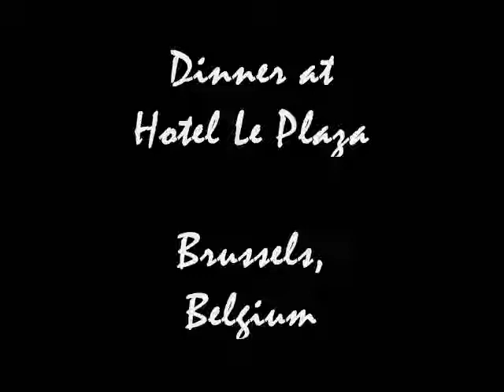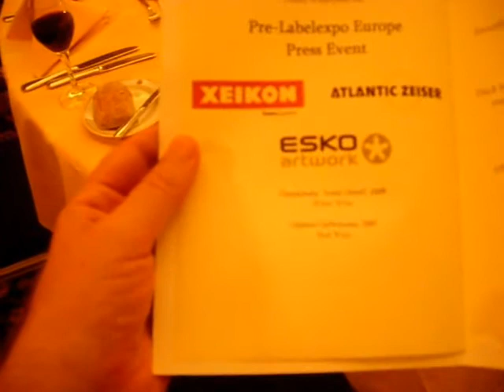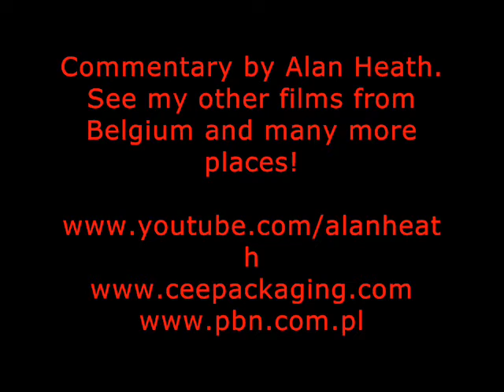Dinner at the hotel Le Plaza in Brussels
Hotel Le Plaza in Brussels was opened in 1930 and according to the hotel's website was based on Georges V Hotel in Paris. It was closed in the 1970s and reopened in 1996.

I was not impressed by this hotel although the food was fantastic as can be seen here.

I would like to thank the sponsors Atlantic Zeisler, Xeikon, Esko Artwork and Punch Graphix as well as Duomedia for organising the event.

My channel on you tube is one of the most prolific from Poland. I have produced a number of films, most in English but also in Polish, French, Italian, Spanish and the occasional hint of German and Hebrew. My big interest in life is travel and history but I have also placed films on other subjects